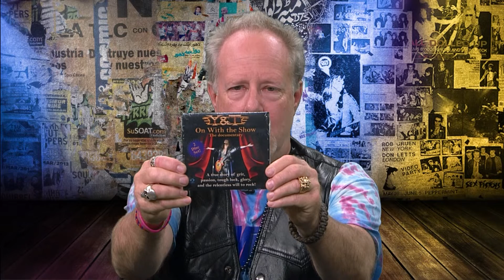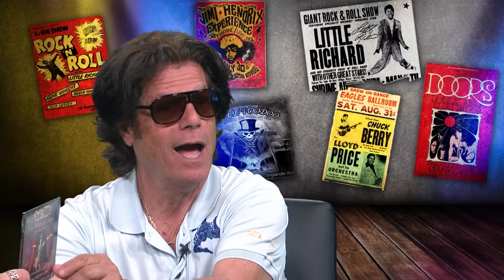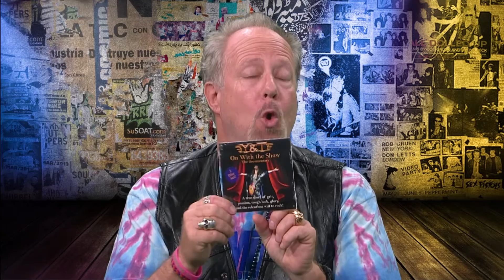Harmonics With Gregory Correa | Mark White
This week Gregory interviews Mark White, Musician, Radio Host & Filmmaker.